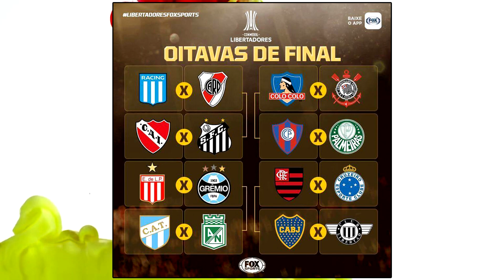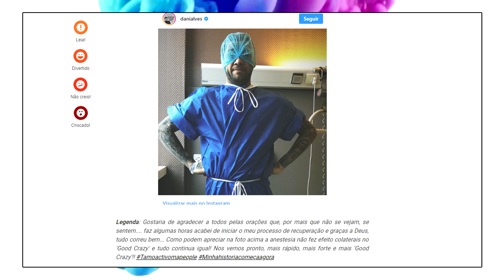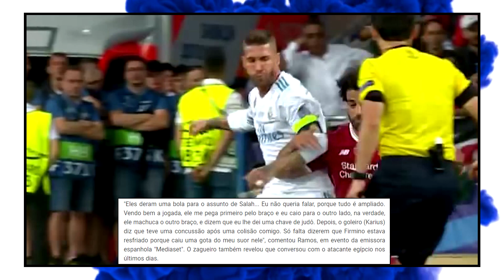😱 CAVANI CHEGANDO NO ATLÉTICO, ZIDANE NÃO QUERIA HAZARD NO REAL, S. RAMOS RESPONDE SOBRE KARIUS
Sérgio Ramos responde em entrevista as acusações de concussão do Karius e lesão de Salah, Cavani se encontra com diretores do Atlético em Madrid para fechar últimos detalhes da transferência e muito mais !

Créditos : Hn Football, HS 11 Productions HD, Green Screen Brasil.